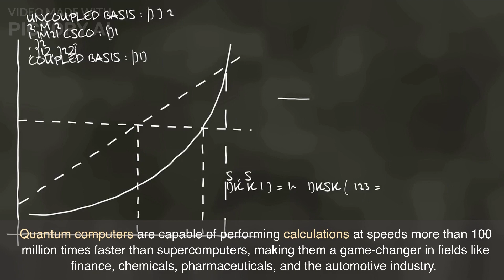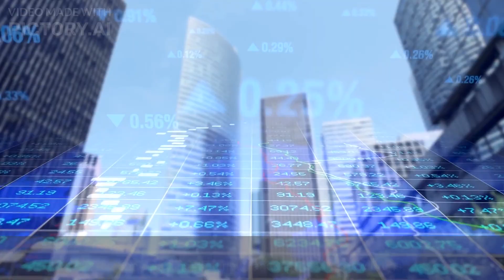Japan's Quantum Leap: The Rise of Quantum Computing in the Land of the Rising Sun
Step right into the world of Tech300Daily! Discover the latest buzz from the tech world,
spanning all technologies imaginable - all distilled into concise, 300-word summaries.

Today, we have news about Japan's first quantum computer.

Japan has developed its first domestically built quantum computer, and it's a game-changer. In this video, we explore how Japan is quickly becoming a major player in the world of quantum computing and what it means for the future of technology